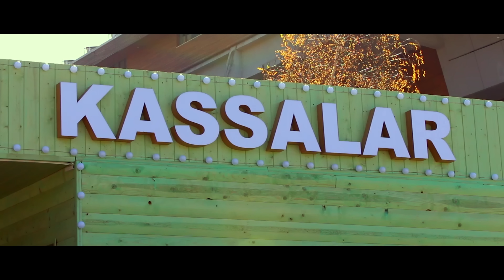Naili İmran - Qısqanıram Dəli Kimi (Official Video)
Singer: @naili_imran_official
Söz/Mus: Vüsal İbrahimov
Aranj: İsmayil Əlizadə
Saz: Ramin Qulamov
Klarnet: Samir Nadiroğlu
Nağara: Elşad Şəkili
Gitara: Mehdi
Rejissor: Sakit Gasanov
Operator: Sardor Ergashev, Nurlan Hesenov
Senarist : Anur Haciyev

Şarkı sözleri -  Qısqanıram Dəli Kimi

Bir nəfər var ürəyimdə
Vurulmuşam ona yaman
Adi gizlin qalsin məndə
Gözə gələrik aman aman

O döyünən ürəyimdi
O aldiğim nəfəsimdi
Yüzü qurban olsun ona
Bir tək o mənim bəsimdi

Hər gün ona bağlaniram
Elə yaniram odlaniram
Mən yarimi qisqaniram
Qisqaniram dəli kimi

İstəmirəm bir özgəni
Bəs eyliyər yarim mənə
Birdə gəlsəm bu dünyaya
Mən sevərəm onu yenə